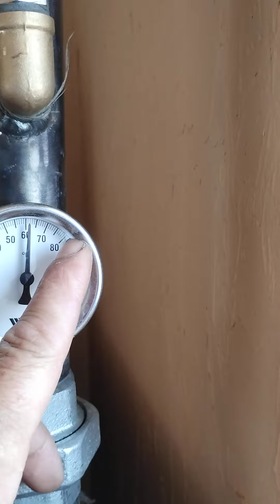Твердопаливний котел без світла